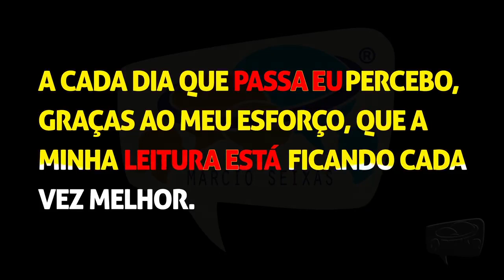Exercícios 16 a 18 págs. 13 e 14 | Fórmula da Comunicação Envolvente 034/355